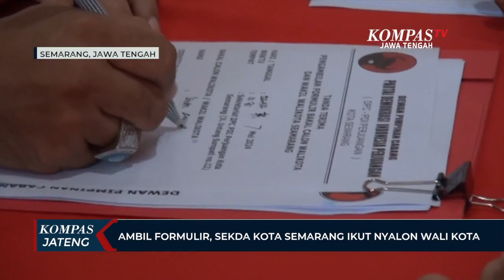Ambil Formulir, Sekda Kota Semarang Ikut Nyalon Wali Kota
Buka pendaftaran bakal calon wali kota dan wakil wali kota Semarang, DPC PDI-P Kota Semarang sudah menerima empat orang yang mengambil formulir pendaftaran.